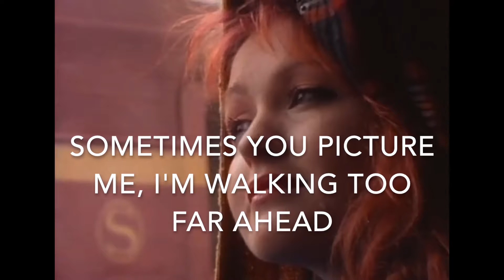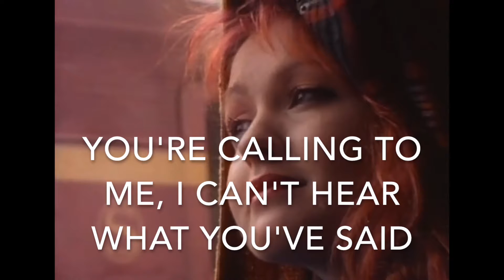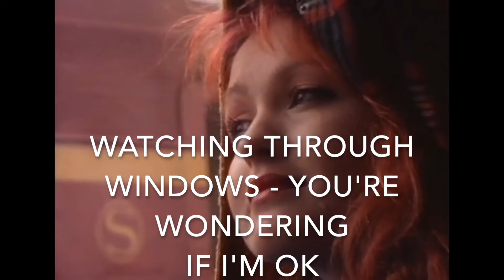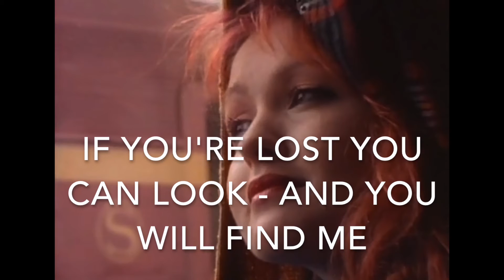Time after time (-6) - Cyndi Lauper - Karaoke male lower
Time after time - Cyndi Lauper - Karaoke male version lower (-6)
lyrics instrumental
Base versione maschile 6 semitoni sotto l'originale